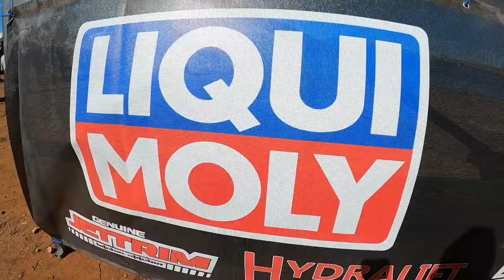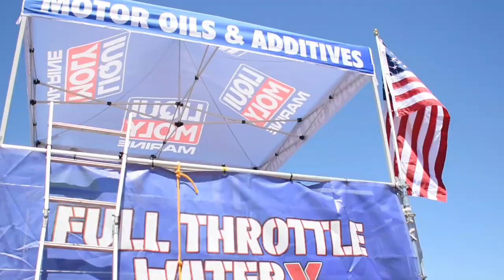Womens 550 Mod Jet Ski Race - Full Throttle WaterX CAMP FAR WEST Vlog #1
Full Throttle Water X round 2
Camp Far West Wheatland CA

After almost a 3 year hiatus, I am back on the ski and racing womens 550 mod.

I currently do not have my own ski so I relied on others being generous enough to loan theirs which was very kind and appreciated.

Loved getting to experience Full Throttle WaterX, a new jet ski racing league that does things a little different and keeps it fun.